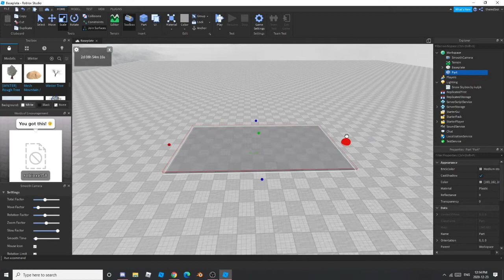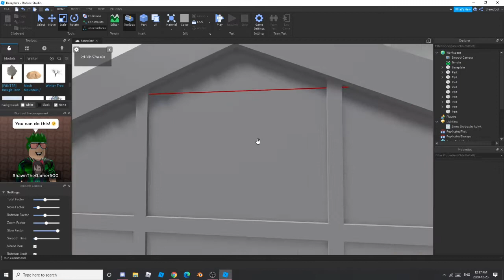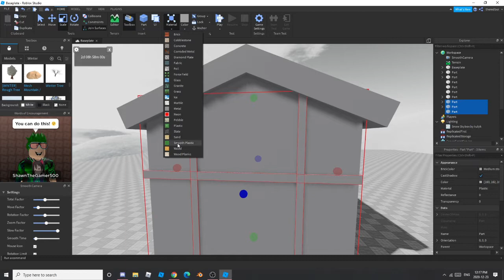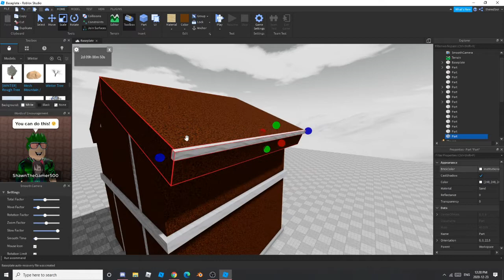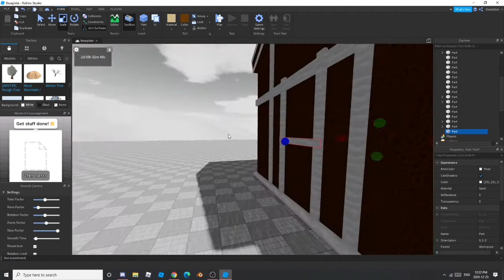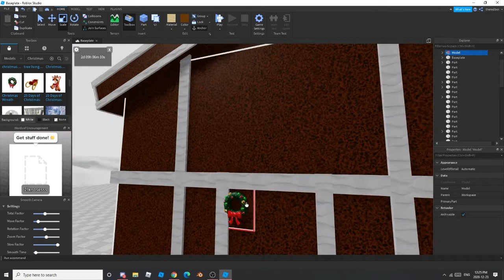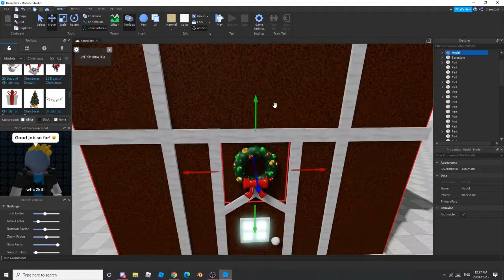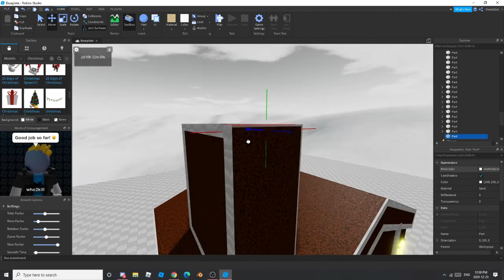Gingerbread House 🎄 - Roblox Studio Speedbuild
FOOOD 🎄🎄🎄🎄🎄
Cya!